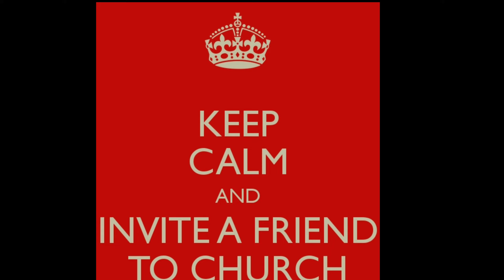MUSIKA AT DEVOTION | KEEP GOING | RECEIVER IEMELIF MISSION CHURCH 3.23.22